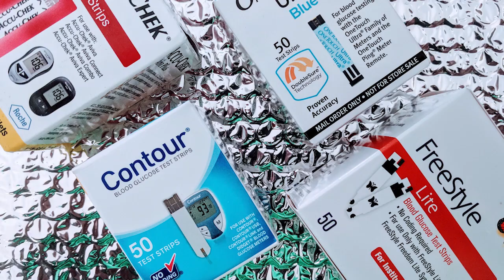xeteor.com | Health & Medical, Home Health Care